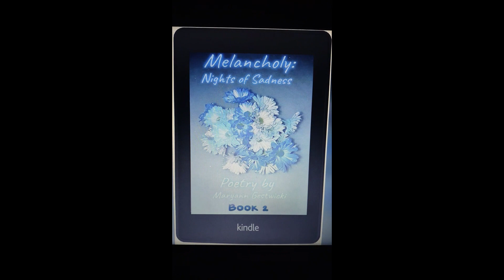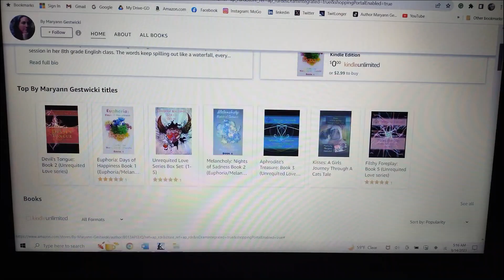📚Read An eBook Day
It's Read An eBook Day. Grab an ebook from any reading platform and enjoy reading an ebook.